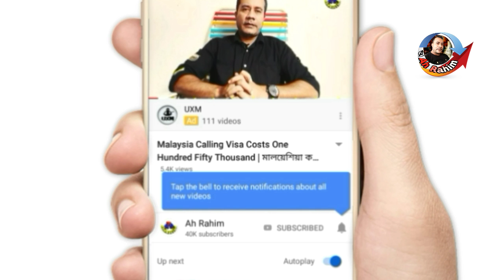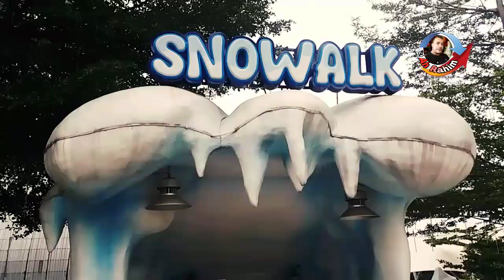Awareness About Malaysia Calling Visa | মালয়েশিয়া কলিং ভিসা সম্পর্কিত সচেতনতা অবলম্বন